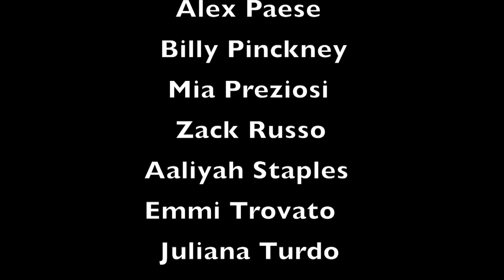GMH Season 3, Episode 77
Gina, Billy, and Amanda present today's announcements.